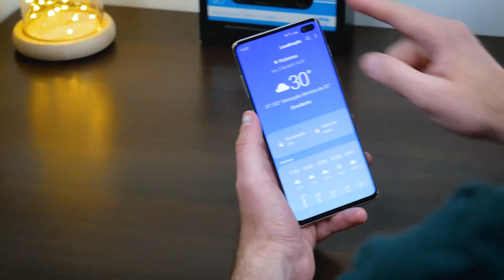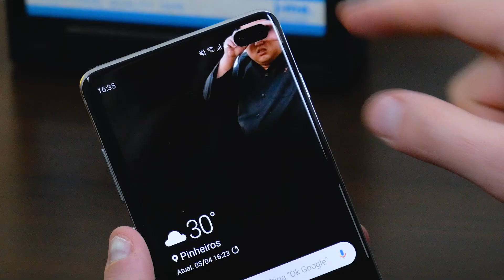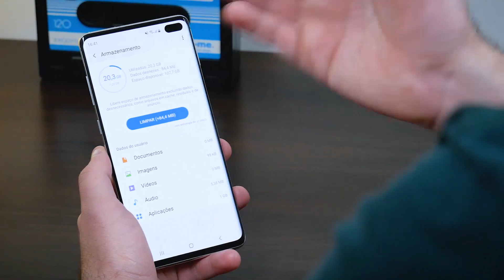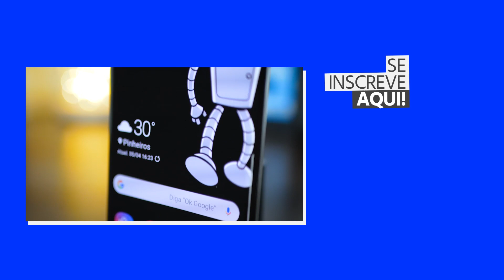GALAXY S10: por que comprar? | Submarino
Conheça os três modelos de Galaxy S10 lançados esse ano (2019) e descubra porque vale a pena levar um deles pra casa.

Como toda espera uma hora chega ao fim, o Submarino traz os novos modelos de smartphones da família S10. Em três versões, cada uma com sua particularidade, o Galaxy S10, Galaxy S10+ e Galaxy S10E farão você ressignificar sua relação com seu celular.

Quer levar um Galaxy S10e pra casa?
Ou curtiu o Galaxy S10? Então clica aqui ➜ pra conferir a oferta no Submarino.
Mas se o seu escolhido é o Galaxy S10 Plus, clica aqui ➜